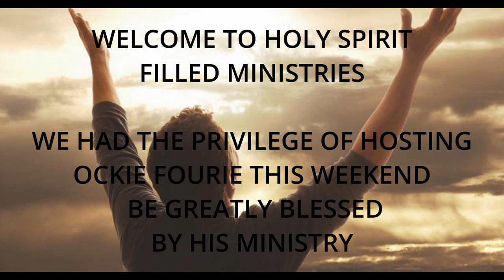Ockie Fourie - Day 1 | Holy Spirit Filled Ministries | 5 August 2022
Jesus Christ saved him from death so this man and his testimony can now be a blessing to others. Used to live a crime filled life but he's now living for Jesus. Driven by hate and addictions but now he's on fire for the gospel.

We're very blessed to give you this teaching on our identity in Christ and how we can be bold as we've been given authority over the works of darkness in this world.